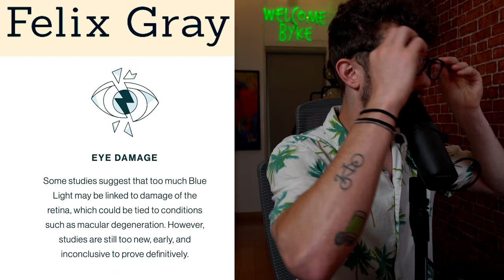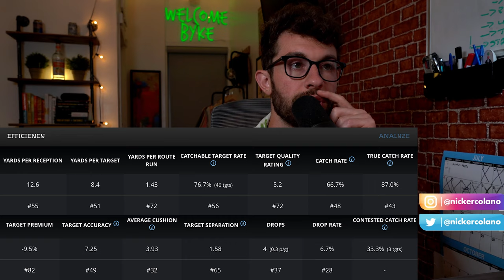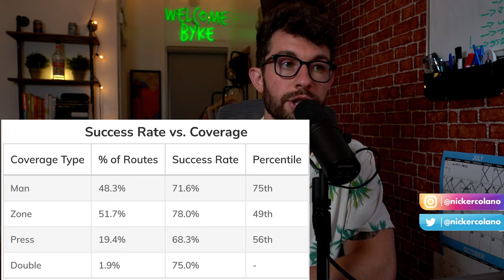Fat Running Backs Have Upside Too Craig | 2021 Fantasy Football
draft with me on underdog fantasy app right here. for a free $25, use code “bdge” when you deposit $10 or more